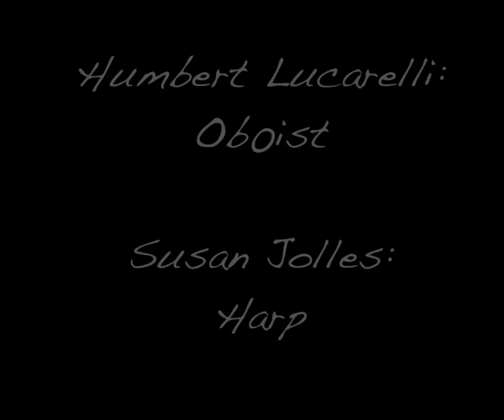Humbert Lucarelli & Susan Jolles: Debussy "Beau Soir" - Oboe and Harp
An absolutely beautiful oboe and harp performance! I asked Bert if I could do a slideshow to his music and he generously said go to it. Enjoy!

"Beau Soir"
song by Claude Debussy
poem by Paul Bourget

When streams turn pink in the setting sun,
And a slight shudder rushes through the wheat fields,
A plea for happiness seems to rise out of all things
And it climbs up towards the troubled heart.

A plea to relish the charm of life

While there is youth and the evening is fair,

For we pass away, as the wave passes:

The wave to the sea, we to the grave.
From "Claude Debussy: Music for Oboe and Harp: Humbert Lucarelli, Susan Jolles".

Humbert Lucarelli - Oboe
Susan Jolles - Harp

Images by M.K.Ciurlionis. Slideshow by John Aalto.